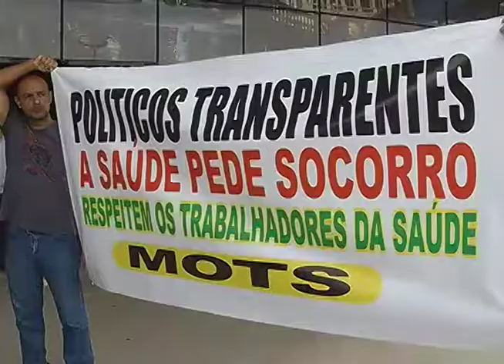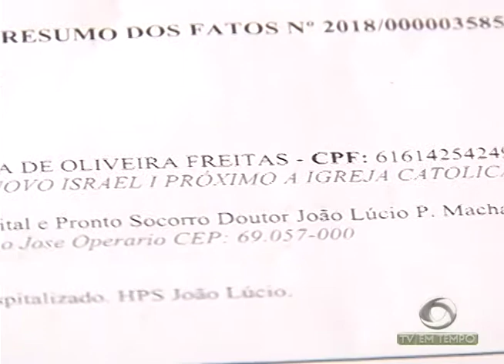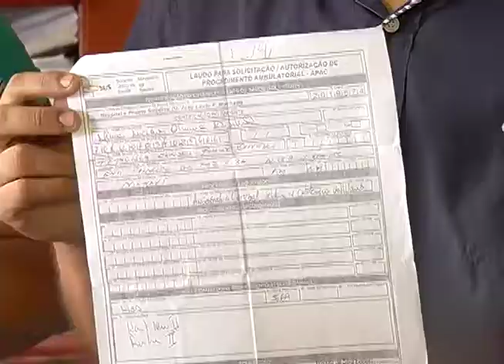Pacientes reclamam da falta de exame de angiografia que está suspenso no SUS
03º BLOCO JORNAL 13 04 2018 - Pacientes reclamam da falta de exame de angiografia que está suspenso no SUS